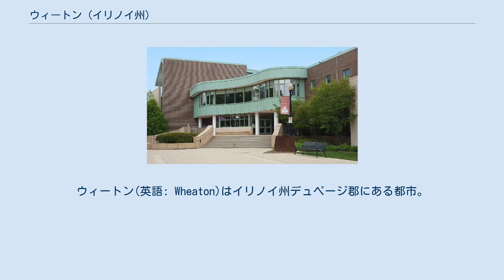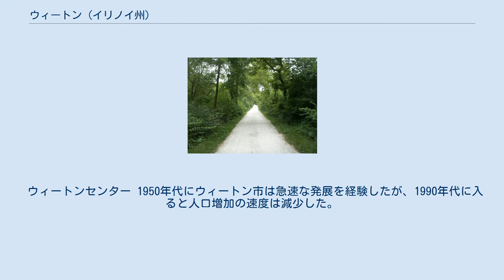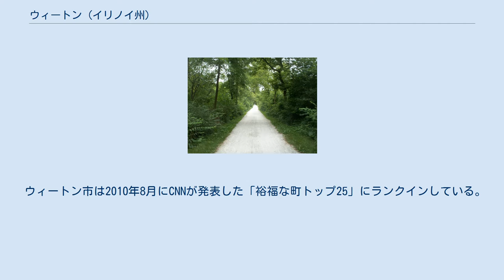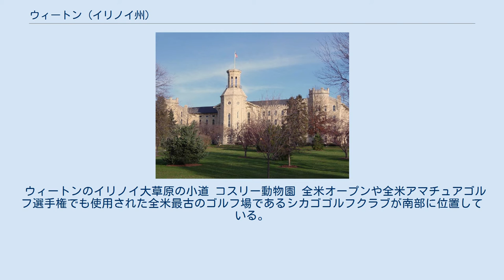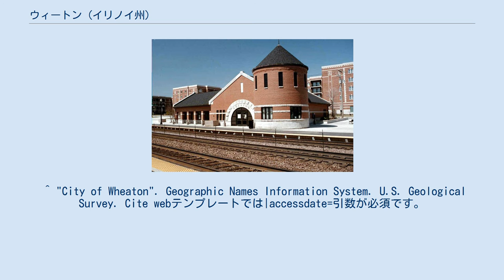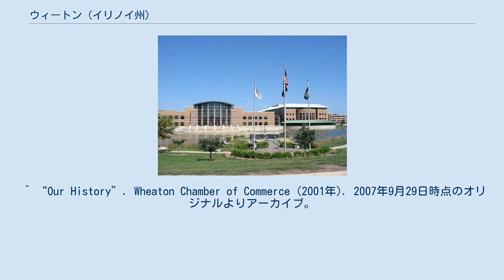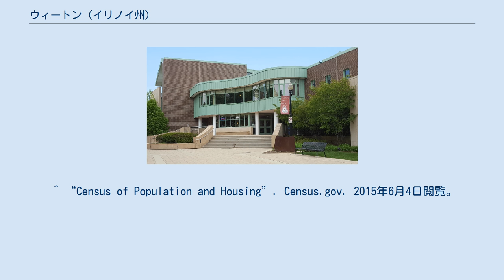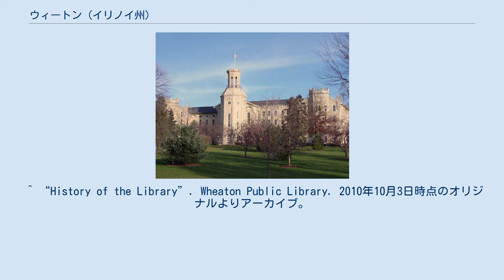ウィートン (イリノイ州)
デュページ郡_(イリノイ州)
ウィートン(英語: Wheaton)はイリノイ州デュページ郡にある都市。
デュページ郡の郡庁所在地。
シカゴから西に約40km離れた位置にある。
2010年の国勢調査によると人口は52,894人で、2018年7月には53,150人と推計されている。
イリノイ州の都市の中では27番目の人口を有する。
 インディアン移住法によると、ウィートン市は1831年から1837年の間に設置された。
1837年にウォーレン・ウィートンが町の中心に260ヘクタールの土地の所有を宣言、さらにその兄弟のジェシー・ウィートンが隣地120ヘクタールの所有を宣言した。
また同時期にニューイングランドから複数の入植者がこの土地に訪れた。
この町は1890年4月24日に市に格上げされ、初代市長にはジャッジ・ゲーリーが選ばれた。
彼の息子エラスタス・ゲーリーはインディアナ州ゲーリーの創設者である。
 ウィートンにあるデュページ郡庁舎 1857年、イリノイ州議会はデュページ郡庁をネーパービルに残すか、 ガリーナ・シカゴユニオン鉄道沿いで郡の中央に位置するウィートンに移すかを決定する議決を実施した。
その結果、ネーパービルが1,542対762の大差をつけて勝利した。
しかし、対立は次の10年間も続き1867年に再度議決が行われた。
この議決ではウィートンが1,686対1,635の僅差で勝利し、ウィートン市は2万ドルの費用を投じてすぐさま役所、裁判所、刑務所などが入居する合同庁舎を建設。
翌年の7月4日に供用が開始した。
 しかしウィートン市とネーパービル市の対立は続き、1868年にはネーパービル市が旧裁判所に残る記録をウィートン市の新裁判所に移動させることを拒否。
その結果、ウィートン市の退役軍人が現在「ミッドナイト・レイド（深夜の襲撃）」と呼ばれる事件を引き起こした。
その結果、ネーパービル市の裁判所にあった裁判記録は安全のためにシカゴに移された。
その間もネーパービル市はウィートン市に対して議決のやり直しを求める裁判を引き起こした。
しかし、1871年に発生したシカゴ大火により資料は焼失。
その直後にウィートン市が郡庁所在地として正式に宣言された。
 ウィートン市の裁判所は1887年に69,390米ドルをかけて新築され、その後新館が建てられるまでの94年にわたって利用された。
この旧裁判所庁舎はアメリカ合衆国国家歴史登録財に登録されており、2004年までは国立ルイ大学によって利用され、現在は高級マンションとして利用されている。
 1990年11月2日、裁判所は旧庁舎から西に3km離れた場所に建設された新庁舎に移転した。
新庁舎の建設には5,250万米ドルを要し、裁判所には3万m²が割り当てられた。
 ウィートンセンター 1950年代にウィートン市は急速な発展を経験したが、1990年代に入ると人口増加の速度は減少した。
また、1990年に裁判所が西に移転したことにより市街地は一時的に衰退。
しかし、近年は高層マンションの建設によって再び活気を取り戻しつつある。
ウィートンのランドマークとして有名な高層マンション「ウィートンセンター」は57,000m²の土地に758戸が入居する高層マンションで1975年に建設された。
 1887年にアルコール飲料の販売が禁止され、1985年に廃止されるまでの期間すべてのスーパー、コンビニ、レストランなどで適用されていた。
 基礎データ 人種別人口構成 世帯と家族 年齢別人口構成 以下は2005年から2009年の調査結果に基づく。
 ウィートン市は2010年8月にCNNが発表した「裕福な町トップ25」にランクインしている。
 収入と家計 ホイートン大学 ホイートン大学がダウンタウンのすぐ東に位置する。
「福音派大学のハーバード」とも呼ばれるこの大学はリベラルアーツ教育を求める経験なキリスト教徒の学生のための超教派の大学として知られている。
 また、キャンパス内には卒業生ビリー・グラハムの活動とアメリカにおける福音伝道の歴史が記録された博物館（ビリー・グラハム・センター）や、アメリカ同時多発テロ事件で死亡した3名の卒業生の慰霊のために2004年に建設された施設（トッド・M・ビーマー学生センター）がある。
 イリノイ工科大学の応用工学部のキャンパスも位置している。
 ウィートン公共図書館 ウィ...